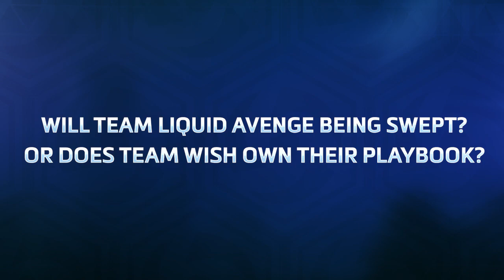HGC Phase 2 Playoffs Match-Ups